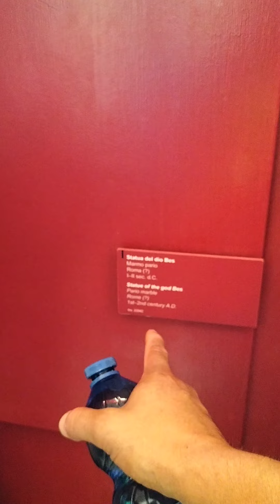Бог Бес ватикан музеи убийцагидов #2023